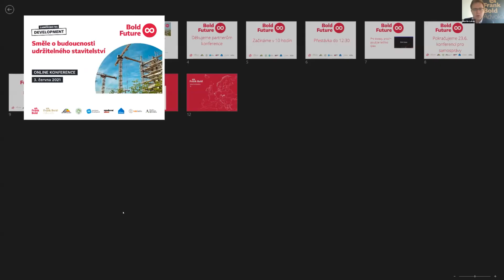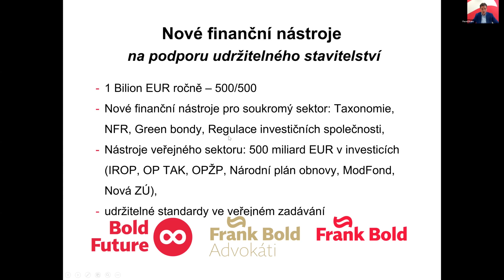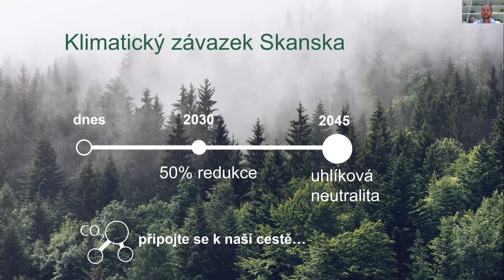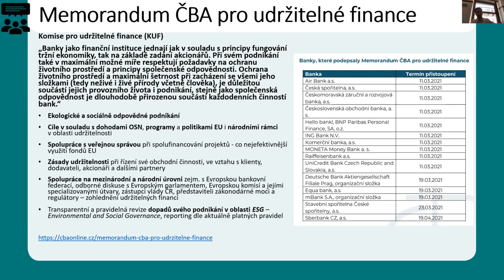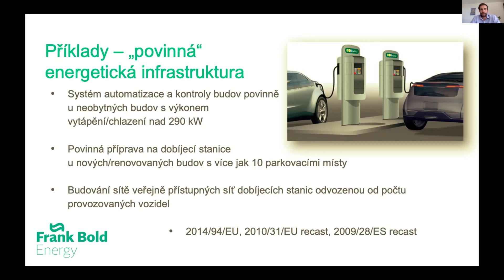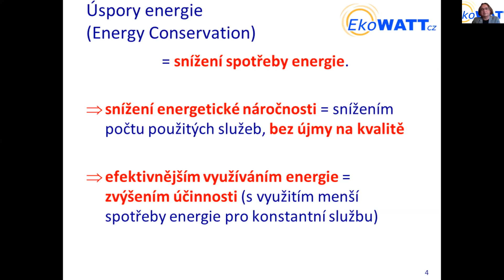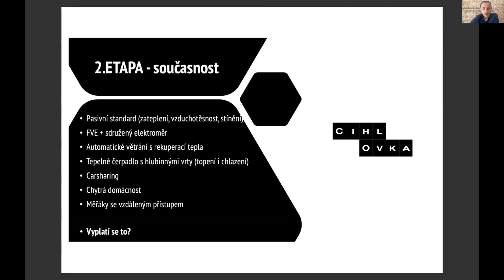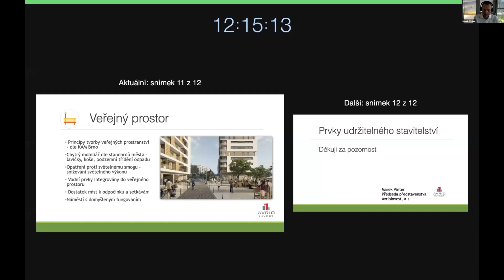BOLD FUTURE: 3. června 1. blok: Zaměřeno na development - Transformace měst a energetika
Jednotlivé příspěvky:

Trendy a praktické nástroje
00:00 - Zahájení
07:48 - Pavel Franc (CEO Frank Bold): Pozitivní vize transformace měst a katalog opatření jako inspirace
25:10 - Ondřej Beneš (Skanska): Transformace měst a developmentu
46:18 - Ondřej Mařík (Komerční banka): Přístup k finančním zdrojům ve stavebnictví

Moderní energetika a stavitelství
01:09:39 - Jan Šrytr (Frank Bold Energy): Energetika jako nová příležitost pro development
01:30:20 - Jiří Beranovský (EkoWATT): Case study - příklady dobré praxe udržitelné energetiky
01:45:26 - Tomáš Vrbický (NOHO): Case study - naše cesta odpovědného developmentu
01:59:05 - Marek Vinter (Avrioinvest): Case study - projekt Šedová

Do českého prostředí přichází sílící světový trend - udržitelné stavitelství. Nová výstavba se začíná koncipovat v širších souvislostech, klade se důraz na chytré umisťování budov do území a k lokálním podmínkám se přistupuje citlivěji. Očekávání a nároky na stavební projekty se v souvislosti s transformující společností, proměnou ekonomiky, novými technologiemi a environmentální krizí dramaticky mění a udržitelnost se stává základním předpokladem, nikoliv mimořádností.

Chcete se dozvědět více o trendech v udržitelném stavitelství? Ať už zastupujete samosprávu, věnujete se architektuře nebo developmentu a hledáte inspiraci pro svou práci, jste na správném místě. Nabídneme vám inspirativní vize, představíme trendy a praktické case studies. Cyklus webinářů pořádaný Frank Bold v rámci série BOLD FUTURE vám pomůže zorientovat se v nových výzvách územního plánování, rozvoje měst a developmentu.